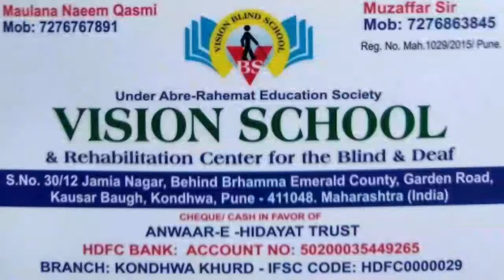Beautiful Qirat Recitation|| Usama Maktumi, Student Jamia Abdullah &Vision School Pune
Jamia Abdullah Ibne Umme Maktoom, Vision School & Rehabilitation Center For The Blind & Deaf, Me Blind Aur Deaf Students Ko Dini Aur Asri Talim Di Jati He. To App Ke ILAQE Me Koi Blind And Deaf Students Ho To Hame Is Address Aur Number Par Contact Kare. Aur Is Madarse Ko Apni Zakat Sadqat Wo Atiyat Se Taun Kare Aur Madarse Ko Shukeriya Ka Mauka Inayat Kare .
Bank Details

ANWAR-E-HIDAYAT TRUST

Name of The Bank: Bank of Maharashtra:
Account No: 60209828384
Branch: Salunkhe Vihar Road Pune.
IFSC Code: MAHB0001210

Name of The Bank: HDFC Bank:
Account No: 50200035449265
Branch: Kondhwa Pune.
IFSC Code: HDFC0000029

1⃣. Mufti Raees Ishati :➡️ 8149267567
2⃣. Mulana Naeem Qasmi :➡️ 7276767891
3⃣. Hafiz Abdullah Ishati :➡️ 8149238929
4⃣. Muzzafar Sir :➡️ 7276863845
Address: S.No 30/12 Jamia Nagar, Behind Bramha Emerald County, Garden Road, Kausar Baugh, Kondhwa, Pune - 411048. Maharashtra (India).